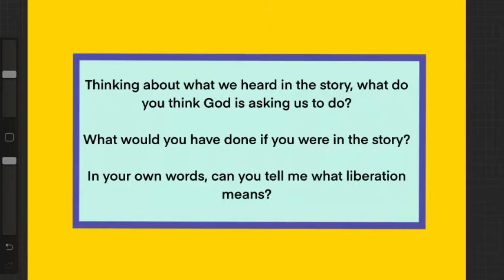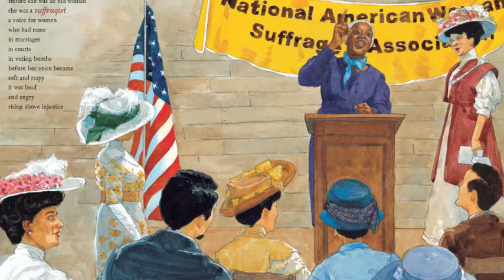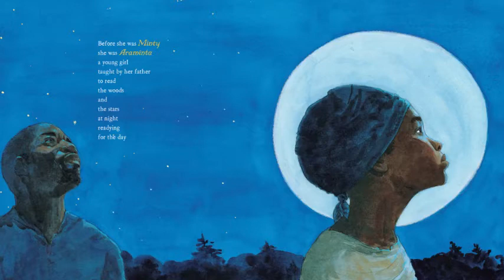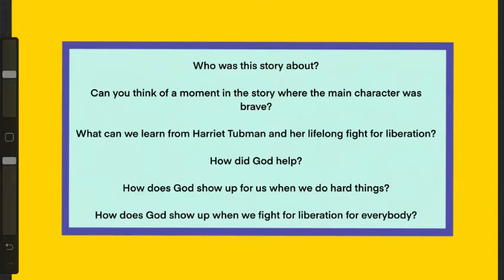Staycation Bible School Day 3!